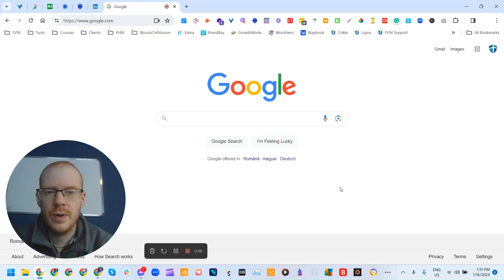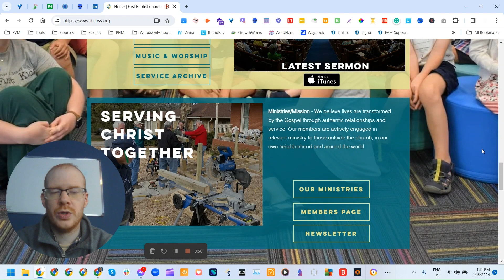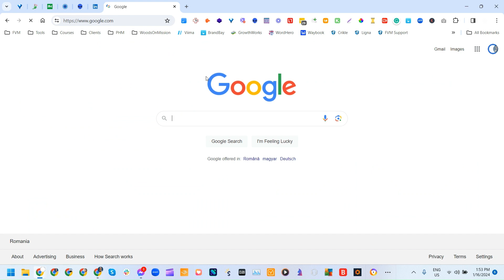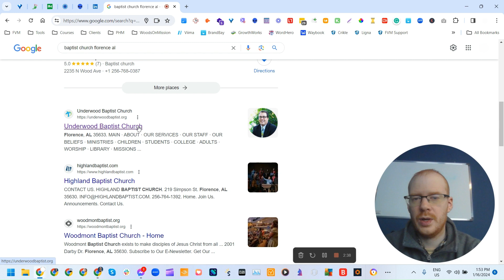Church Growth Tips Podcast - Episode 14 | A Little Experiment for Your Church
Discover how your church can reign at the top of Google with our latest episode of the Church Growth Tips Podcast, "Top of Google: Your Church Can Be Here Too!" Join us as we delve into pioneering digital strategies that empower Evangelical churches to expand their congregations while upholding their core biblical values. Whether you're a tech aficionado or just beginning your digital journey, our expert tips are tailored for faith communities eager to thrive in the modern landscape.

In this episode, our host, Jeremy G. Woods, Church Growth Coach and CEO of FaithVenture Media, guides you through practical experiments that unveil the power of Google in enhancing your church's visibility. Discover simple yet effective techniques to ensure your church stands out in local searches and attracts more members to your community.

We believe in equipping Evangelical churches with the knowledge and tools to grow not just spiritually, but also digitally. That's why we offer a range of resources, from insightful articles to comprehensive packages designed to propel your church's digital transformation. If you're looking to grow your YouTube channel, attract more attendees to your weekly sermons, or ignite a prayer for revival, we can help your church grow.

Don't miss out on our treasure trove of Church Growth Tips. Join our community, access free guides, and explore how our online courses can revolutionize the way you connect with your congregation and local community. to embark on your journey toward digital excellence and church growth.

Remember, growth is a mission we're passionate about. Share this episode with another Pastor who could benefit from our insights and join us in reaching, teaching, and sharing the gospel in innovative ways. Together, let's build thriving Church communities in the digital age.

CHAPTERS:
0:00 - Introduction
0:44 - Experiment Setup
3:28 - Conclusion Outro